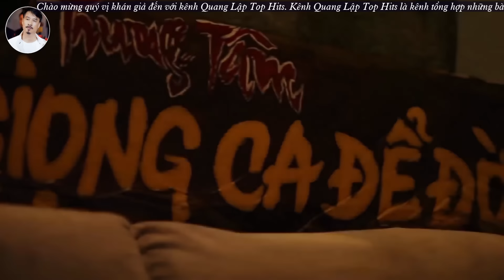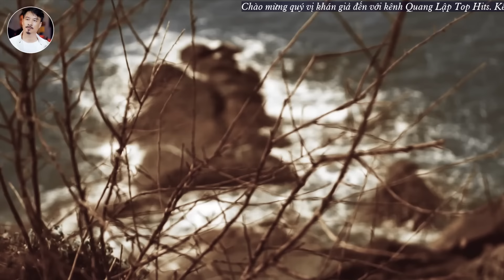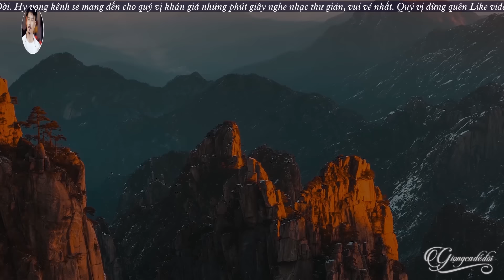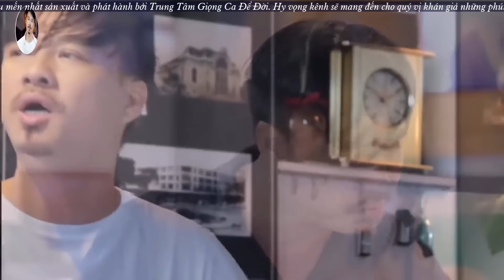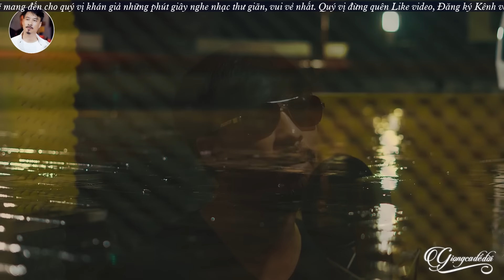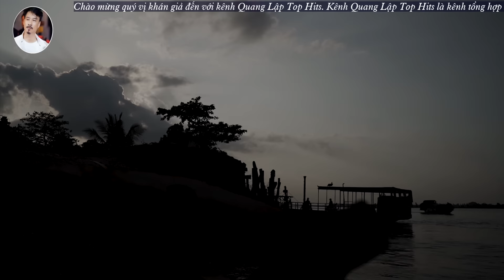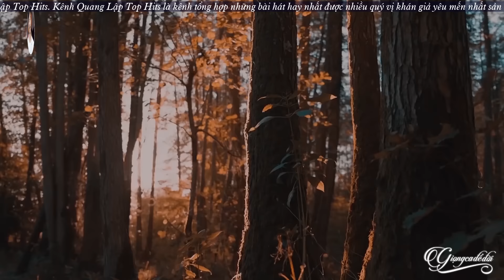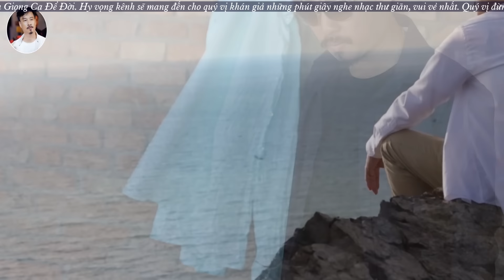Quang Lập Top Hits | 25 Bài Hát Trữ Tình Được Yêu Cầu Hát Nhiều Nhất | Quang Lập Nhạc Vàng Chọn Lọc